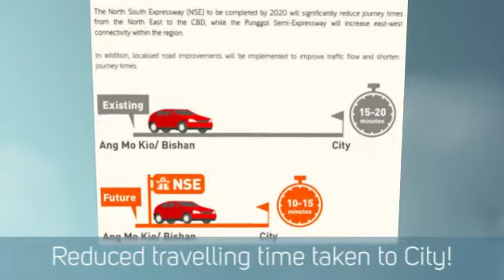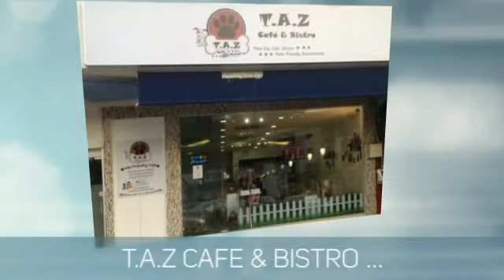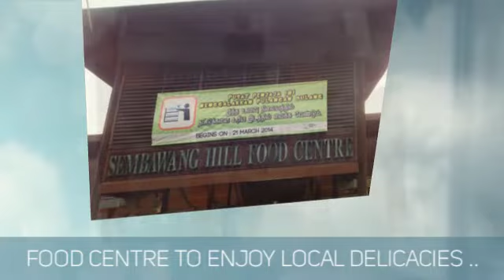61 Jalan Chengam